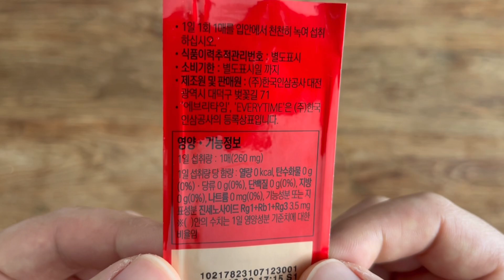홍삼정 에브리타임 필름 고농축 얇지만 질긴 찢기 어려움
홍삼정 에브리타임 필름은 여기로